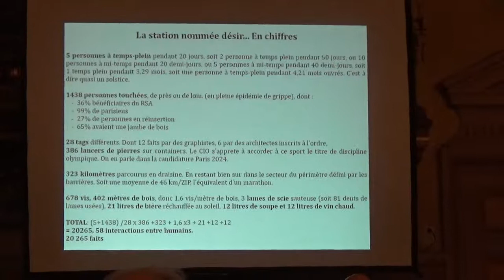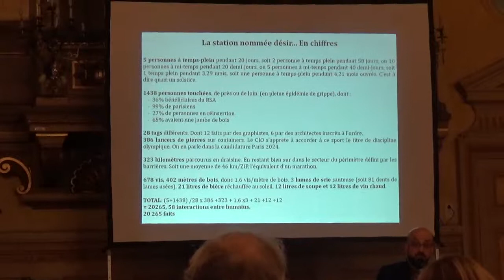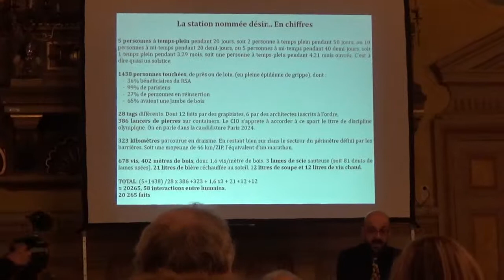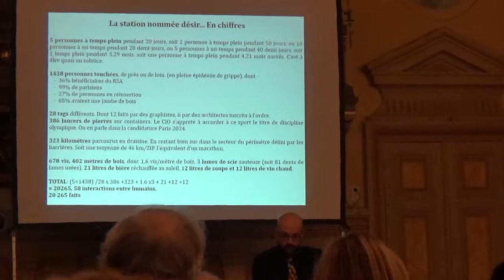Restitution du chantier participatif du 19e sur la Petite Ceinture - Conclusion - 28/02/2017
Extrait de la réunion de restitution du chantier participatif sur la Petite Ceinture ferroviaire de la rue Petit de 2016, animé par le collectif Les Saprophytes. 28 février 1017, salle des fêtes de la mairie du 19e. Intervenant : Camille Faucherre.